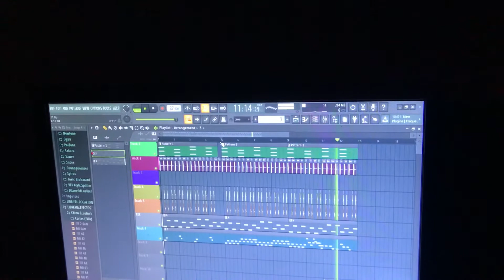Cómo hacer un Trapeton en fl studio